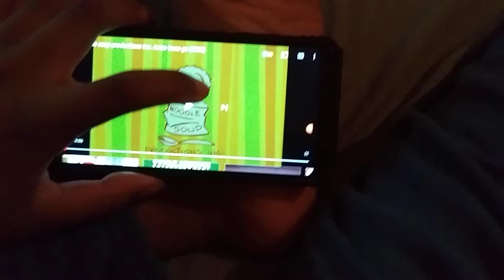Noodle Soup Productions/Astro Base Go! (2003)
Taken From "The Venture Bros.".